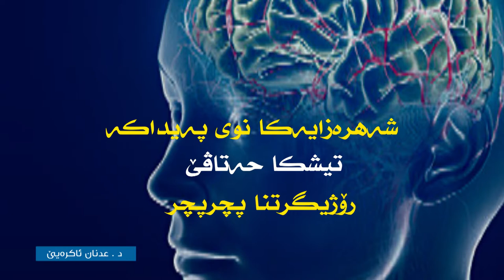ئينفۆگرافيك بۆ بهێزکرنا بیردانکێ ڤان رێکا بگرەبەر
اماده‌كرن: د. عدنان ئاكره‌ يێ